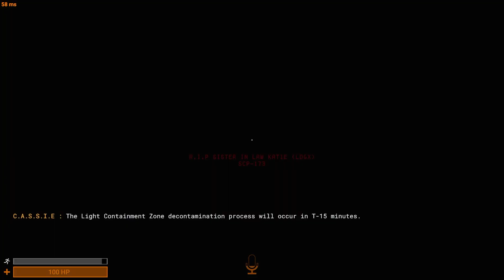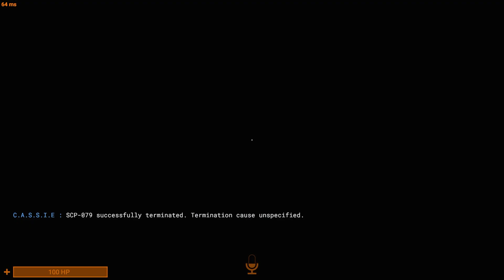SCP SL: Chased by 173 for 4 minutes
The title explains the video

main channel: @Cruppz